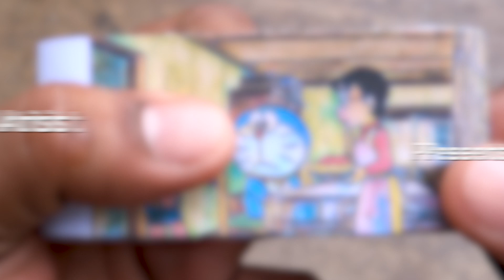Doraemon Cartoon Flipbook #78 | Super Hungry Nobita Flip Book | Flip Book Artist 2022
My Seventy Eighth Doraemon Cartoon Flip Book based on the Doraemon Cartoon Series in which Nobita becomes Super Hungry Nobita.  Hope You Enjoy :)